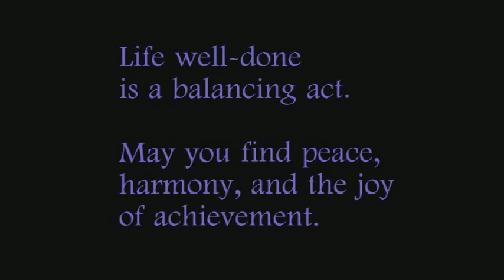Music by Mark Henderson - Come To The Water song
A song of hope. You can down load the song by going to CD baby, here's the direct link

Music by Mark Henderson
Lyrics by Lou Standt and John Whitcomb
Video producer  John Klawitter
All copyrights apply